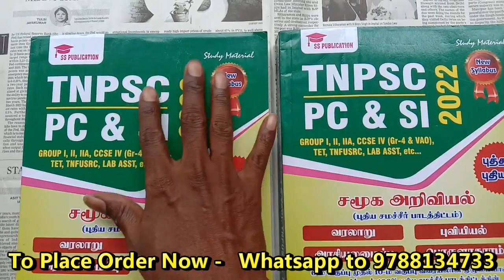SS Publications Social Science Book SS Social Book SS Social Science Book Text Book Based